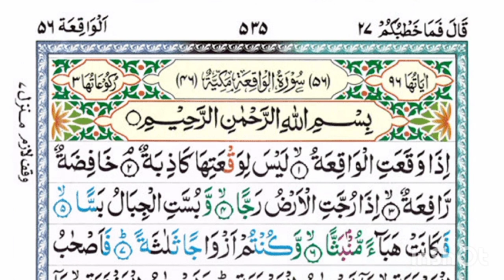Beautiful Quran Recitation by Abdul Rahman Massad | A full hour Calming & Peaceful for Sleeping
A person who is destitute of poverty should recite Surah Al-Waqia forty-one (41) times a day. With the blessings of Allah, humiliation and hardship will go away. Wealth and honor will increase. If it is recited all the time, then the person will never be in need of anything. If it is recited on the grave of a dead person, it will save him/her from the torment of the grave. Reading forty-one times in a single meeting will fulfill the need. Its Naqsh is very useful, especially for sustenance. Whoever recites after Isha's prayers at night will never go hungry and Allah will provide for him from the unseen.

Copyright Disclaimer under section 107 of the copyright Act 1976, allowance is made for "fair use" for purpose such as criticism, comment, news reporting, teaching, scholarship and research fair use is a use permitted by copyright statute that might otherwise be infringing Non-Profit, educational or personal use tips the balance in favour of fair use, All credit for copyright materiel use in video goes to respected owner.